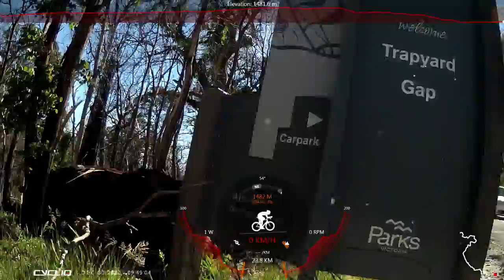Back of Falls - Falls Creek 2 Trapyard Gap & back 1/2 (Down to Trapyard Gap)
Going to Falls after X-Mas I actually wanted to do the 'Falls - Mount Beauty - Tawonga Gap - Mount Buffalo' but the host of the lodge said, too dangerous this time, too many cars, too many drivers cutting corners, go to the back of falls. Now being blessed with a Sciatica since 2 days before X-Mas this probably was the better option, since the whole planned idea would have been a bit much for my leg, even if the doctor advised cycling as therapy. Now the back of Falls means the WTF-Corner. Based on my leg and the condition that I am not really trained for hills atm, I decided to not go down to WTF-corner and back up, and just to go down to Trapyard Gap and back up. Back from Trapyard Gap can be seen in the following movie

Unfortunately sometimes the overlays are not 100% in line with the actual footage, but it is very hard to synchronize because:
1. Satellite pictures are not as high quality as from areas where people are living
2. Most of the satellite footage is from winter with snow, making it even harder to identify way-points such as treks/paths, rocks or road signs

Also a really poor fact that Google/youtube compresses the content again in a very bad way, leaving the overlays and overall picture quality far below the original. Making it hard to see f.e. the digits inside the overlay. Original movie file is 1080/60i with a size of over 20GB and very high picture quality, looking at the result from Google/youtube you have to admit that they really castrate the movies here.